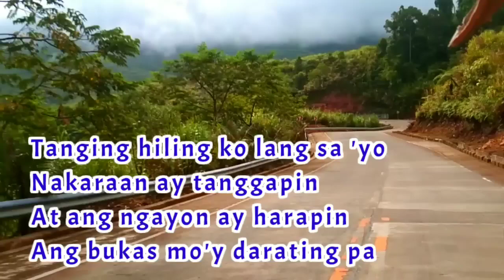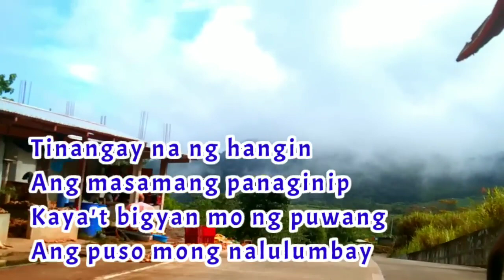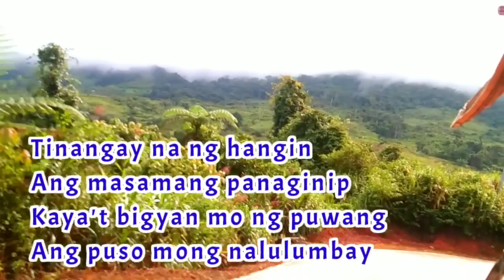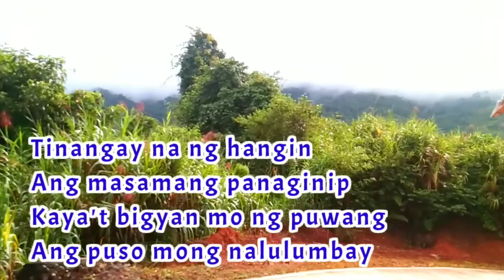usok song lyrics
song usok
popular by, asin